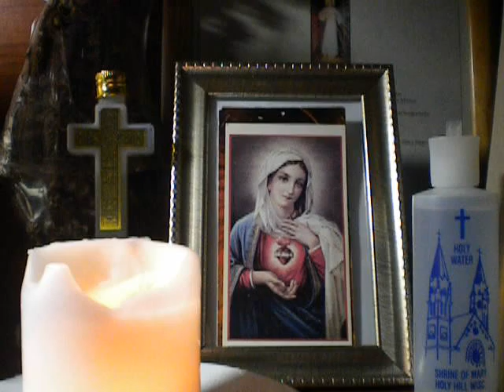577/2000 AVE MARIA(in silence)/SPIRITUS SANCTI/COVER